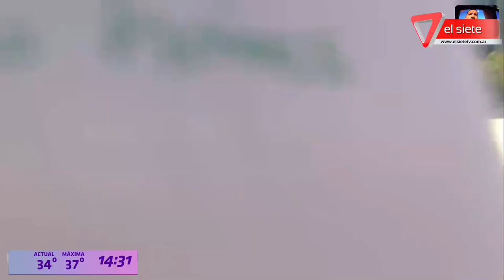SKYPE VIAJERO _ 22 ene . MEXICO